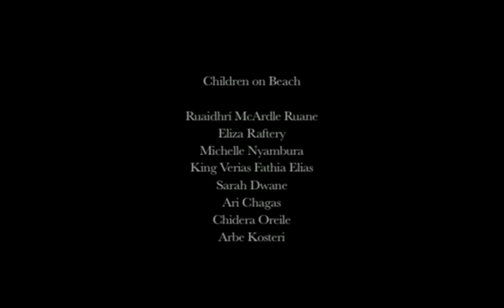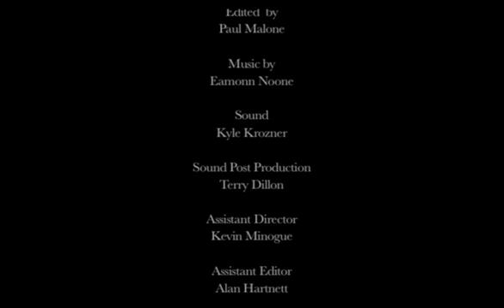SHELTER FROM THE STORM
directed by
Samuel Mac Fadden